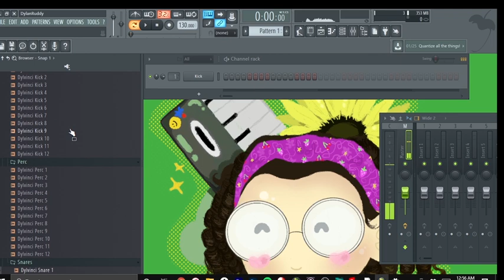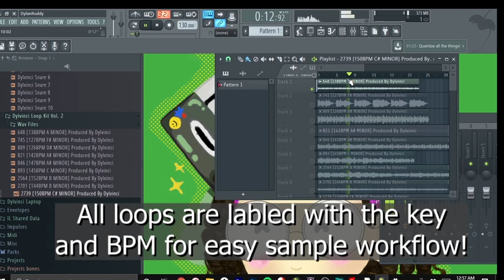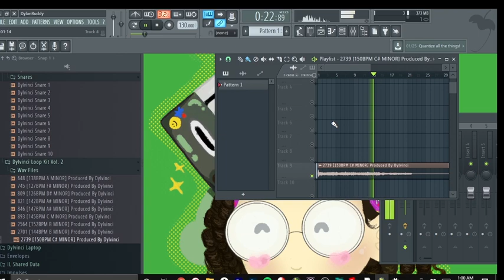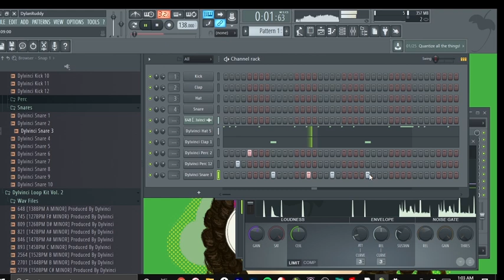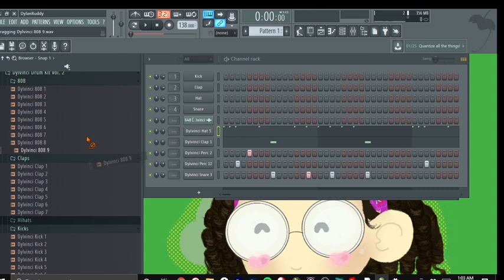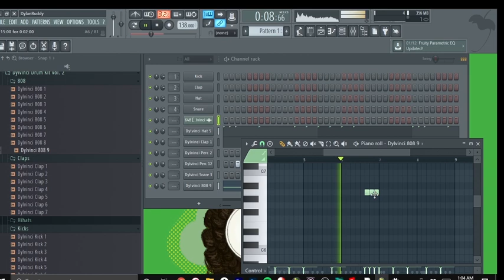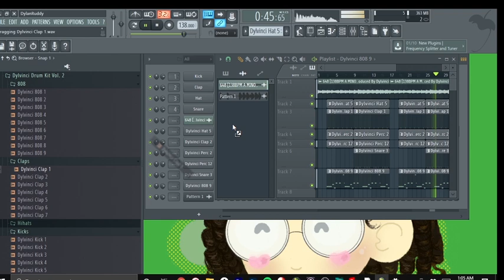Dylvinci Kit Vol. 2 Preview (Out Now)